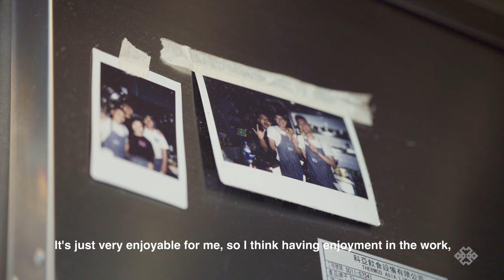Voices | May Chow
May Chow is the Canadian-born, Hong Kong-based chef/owner of Little Bao and Happy Paradise. The success of both restaurants has propelled her onto the global food scene where she is widely considered one of the most dynamic and respected culinary figures.

She was awarded Asia’s Best Female Chef in 2017 and has appeared on popular TV programmes such as Anthony Bourdain’s Parts Unknown, MasterChef Asia, MasterChef UK, and Top Chef, and was a speaker at the Melbourne Food & Wine Festival. Chow has also been featured in international media such as BBC, CNN, Vogue, Forbes, Food & Wine, The Food Network, Eater, and more.

Chow is also currently on the board of Eat Forum, Save Hong Kong F&B and is an outspoken supporter for LGBTQ rights, diversity and female empowerment.